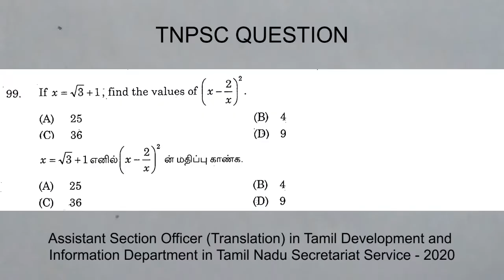| TNPSC Question | GSASO 2020 | 9th Std Term 3 | Old Book | Exercise 1.2 Question No : 10 |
Question asked in Real Numbers topic in TNPSC Exam : Assistant Section Officer (Translation) in Tamil Development and Information Department in Tamil Nadu Secretariat Service 2020

Question asked from Real Numbers topic in 9th Std Old Book _ Term 3 _ Exercise 1.2 : question No 10

If x= √3+ 1 ; find the values of (x- 2/x)^2

x= √3+ 1 எனில் (x- 2/x)^2ன் மதிப்பு காண்க.